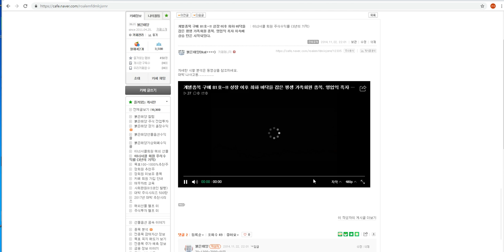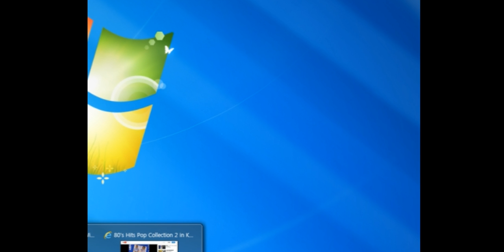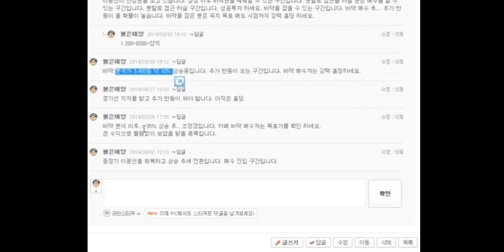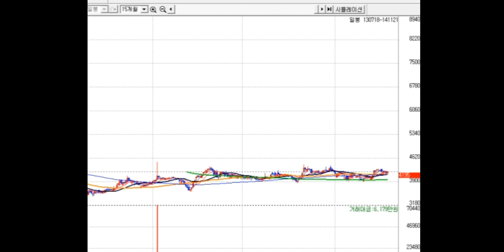개별종목 구매 81호~!! 상장 이후 최하 바닥을 잡은 평생 가족회원 종목. 영업익 흑자 지속에 상승 턴은 시작되었다.